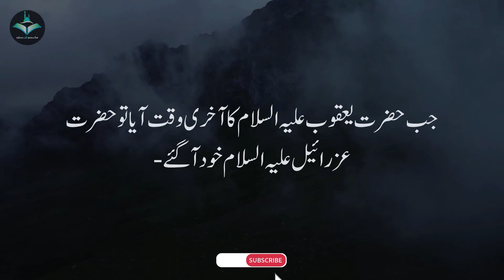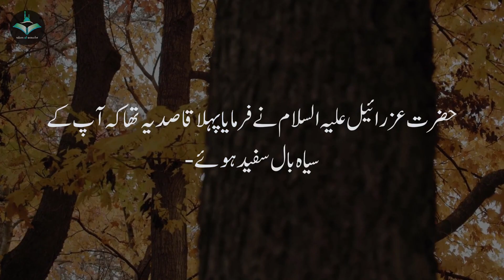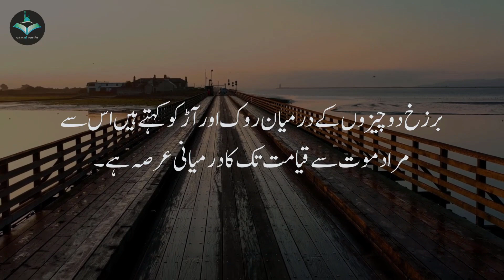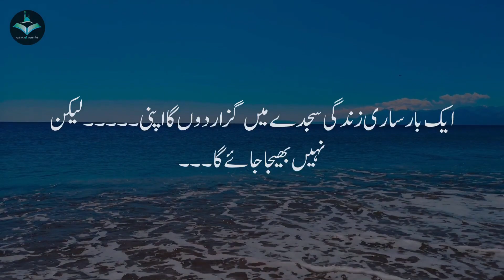Story of Hazrat Yaqoob A.S and Izrail A.S | Aalim Barzakh ( World of Soul ) |Maut Ka Farishta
حضرت یعقوب علیہ السلام کی موت کے فرشتے (حضرت عزرائیل علیہ السلام) سے گہری دوستی تھی- ایک دن جب ملک الموت آئے تو حضرت یعقوب علیہ السلام نے پوچھا- "کیسے آئے ہو؟ ملاقات کے لئے یا روح قبض کرنے کے لئے؟"

ملک الموت نے جواب دیا- "ملاقات کے لئے آیا ہوں-"... آپ علیہ السلام نے فرمایا-"مجھے آپ سے ایک خاص بات کہنی ہے کہ جب میرا وقت وفات قریب آئے تو مجھے پہلے بتا دینا- یعنی مجھے قاصد کے ذریعے خبر دےدینا-"چنانچہ ملک الموت نے وعدہ کیا کہ موت سے پہلے قاصد روانہ کروں گا-جب حضرت یعقوب علیہ السلام کا آخری وقت آیا تو حضرت عزرائیل علیہ السلام خود آگئے-حضرت یعقوب علیہ السلام نے فرمایا-"آپ نے تو وعدہ کیا تھا کہ میں پہلے قاصد بھیج دوں گا لیکن آپ خود آگئے-